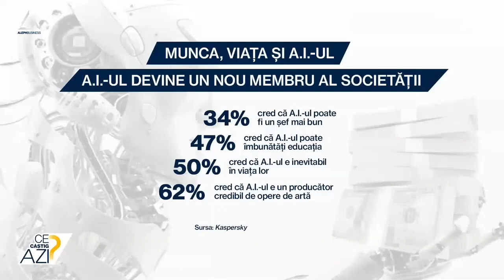Inteligența Artificială ar putea fi un CEO mai bun datorită imparțialității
➥ Sondaj: A.I. - ul devine un nou membru al societății.
➥ 34% dintre respondenți cred că A.I.-ul poate fi un șef mai bun.
➥ 31% dintre respondenți ar folosi A.I.-ul să-și găsească un partener.